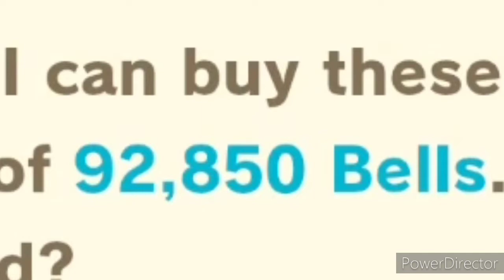💰💰How to make a MILLION $$$ dollars EASY! In Animal Crossing New Horizons/Lots of money/ farming